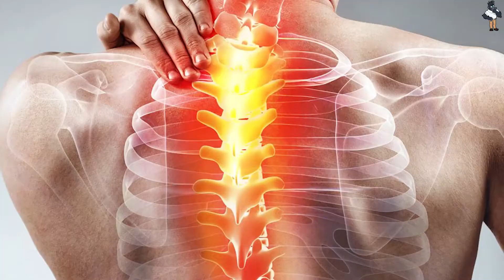Health Benefits Of Yoga | Yoga Benefits You Need To Know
Health benefits of yoga. Yoga benefits you need to know. Life is like a book and every new chapter brings with it a mixed bag of feelings, emotions and experiences.

While some experiences give bring us joy and happiness, others make us anxious, sad and depressed. It’s like a roller-coaster ride with continuous ups and downs, but that’s what makes it interesting, isn’t it?

When life gets overwhelming, instead of facing everything with a positive attitude, we tend to stress over bad experiences, difficult situations and unfavorable circumstances. This creates panic and tension within, and suddenly we are no longer the person we used to be.

We forget our good habits, our natural style of living and start to embrace negativity. That’s where depression starts to set in. If not treated early we can end up stuck in a depression loop.

The term yoga was coined from the word “yuji” which means yoke or union. Yoga is an old practice designed to bring the mind and body together.

Yoga makes use of several breathing exercises, poses and meditation to reduce stress and promote relaxation.

By practicing yoga, several participants have boasted of its benefits in all aspects, especially mental and physical. While not all of these benefits are backed by science, a great deal of them are.

Today, we are going to be taking a look at ten of those benefits of yoga that are of immense importance to health.

____________________Scientific Studies___________________________